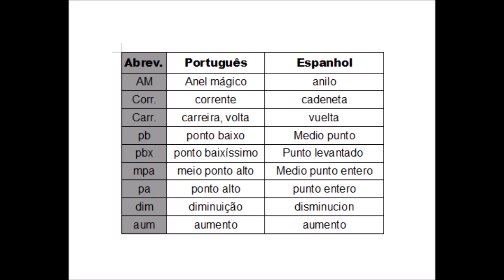Ovelha Lulu amigurumi parte 2/2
Nesse vídeo, o canal @TernurArte Amigurumi mostra o passo a passo da ovelha Lulu em crochê amigurumi. A ovelha mede 24 cm se feita com a linha amigurumi da círculo

Materiais:
x agulha para croche número 2,5
x linha amigurumi branca e rosa
x linha para bordar cílios, focinho e  o detalhe das patas. Utilizei linha Anne
x agulha de tapeceiro, tesoura e enchimento
× olhos com travas de segurança n. 9mm
x tubo de cola quente para ajudar na firmeza do pescoço.

Espero que goste e se fizer poste com

Ternurarte: arte com ternura.  free pattern